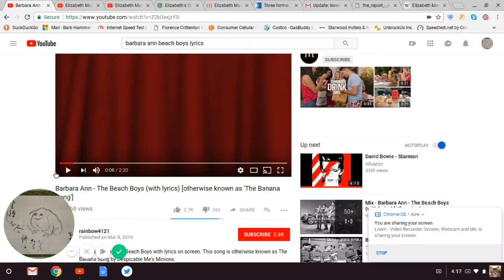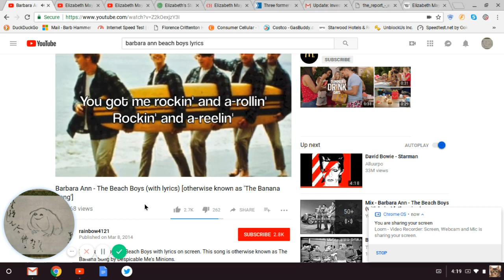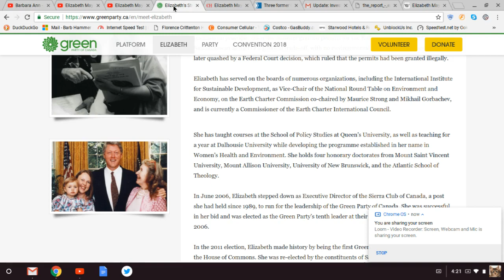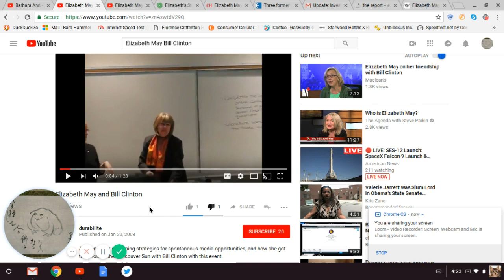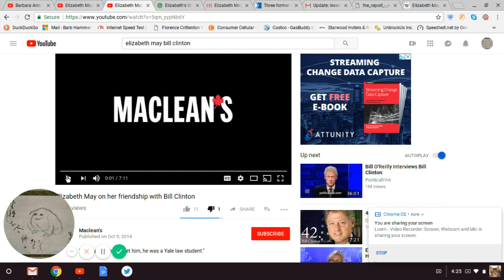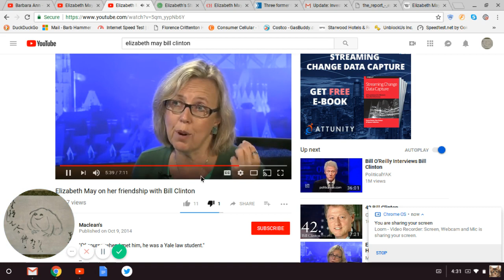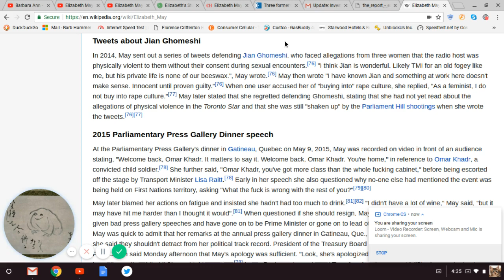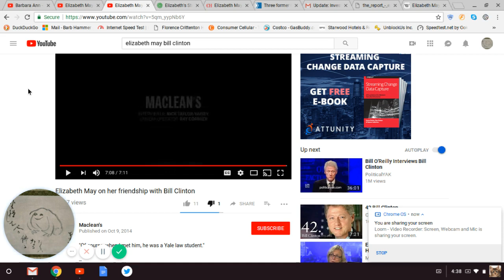Green Party Canada Leader's Clinton Link, Tone Deaf to Abuse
Green Party of Canada (GPC) Leader Elizabeth May Is Proud of Her Relationship w/neo-liberal Democratic Party Icons Bill & Hillary Clinton. She has working relationships w/abusive men, not just Bill Clinton, but disgraced Canadian Broadcasting host Jian Ghomeshi.  May herself has been accused of being a workplace bully.  The GPC hired & paid the law firm that investigated the allegations.  The firm cleared May, but their report was likely just a whitewash.

Executive summary of report that supposedly cleared May of being a workplace bully.